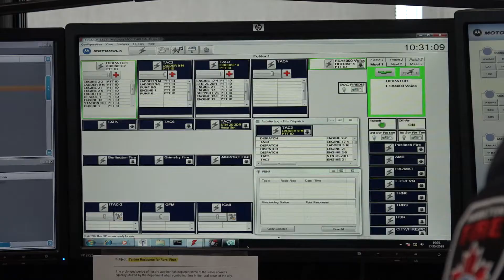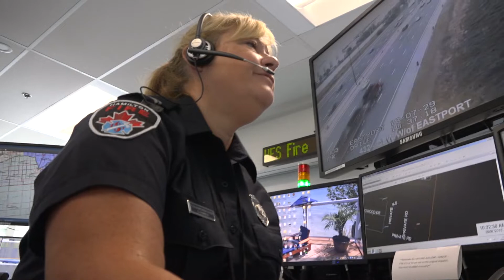Chris Murray "A Day In Your Life" - Hamilton Fire Department